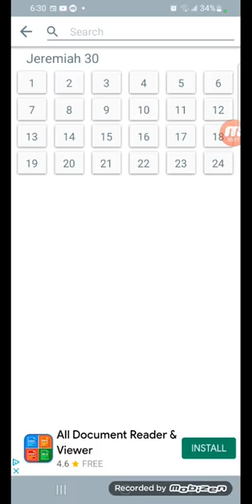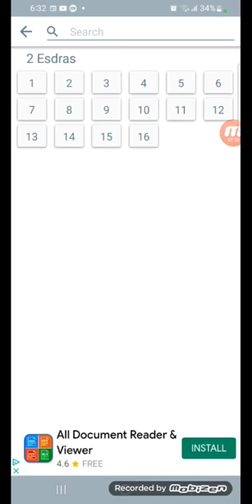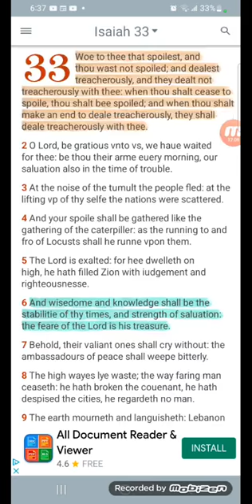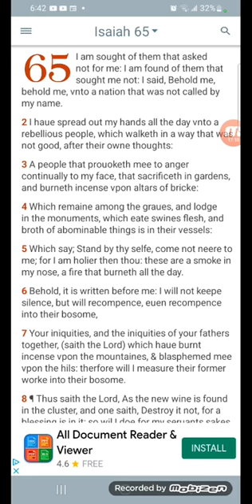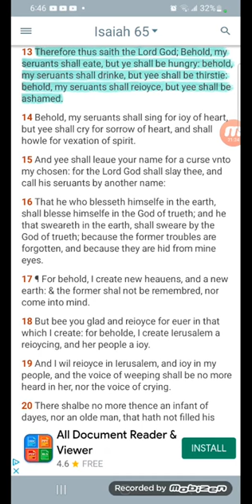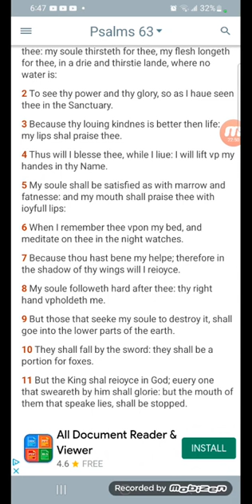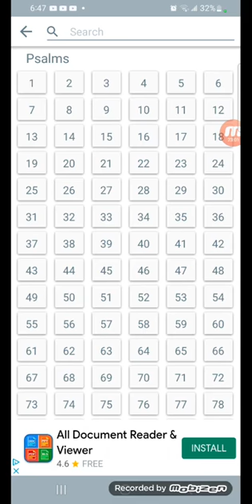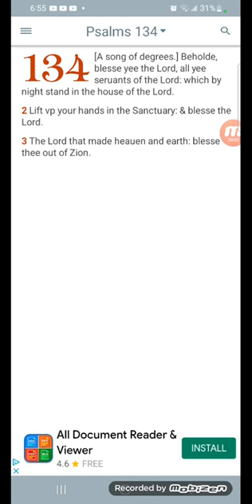RE Testimony Vision of Jacobs Trouble & EMP attack on 🇺🇸!! This is BIBLE Prophecy ⚠️🚨shtf